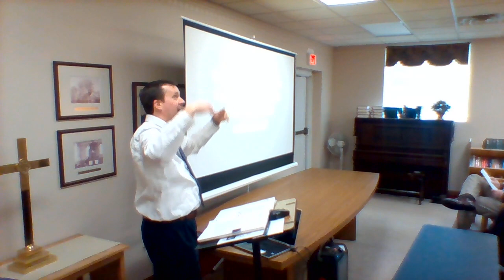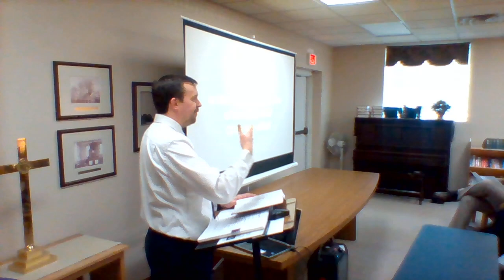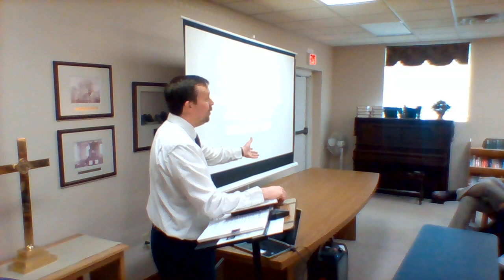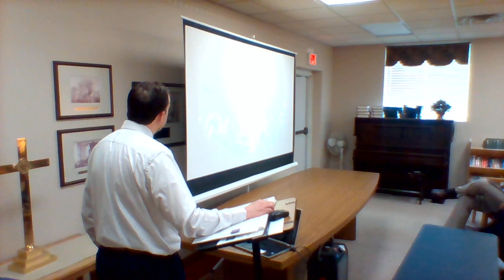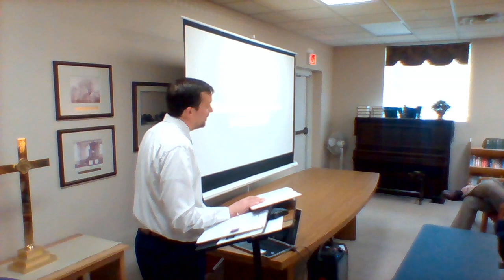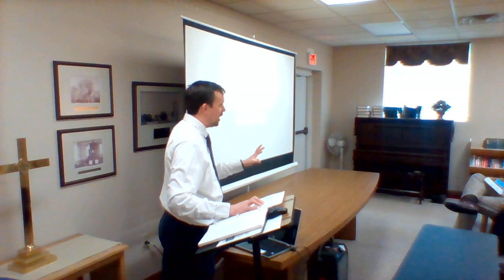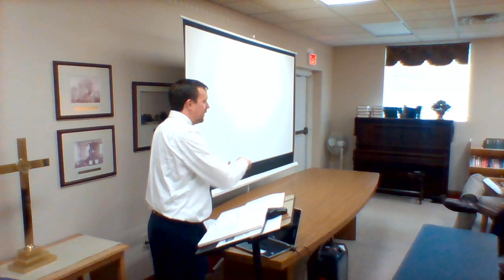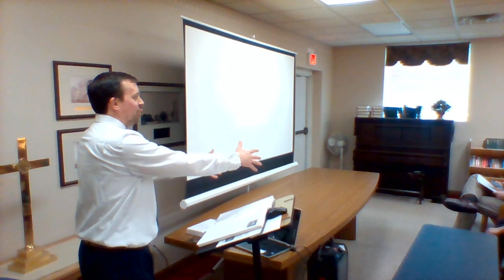Revelation study 12032023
Session 11: chapter 22--A Tale of Two Cities